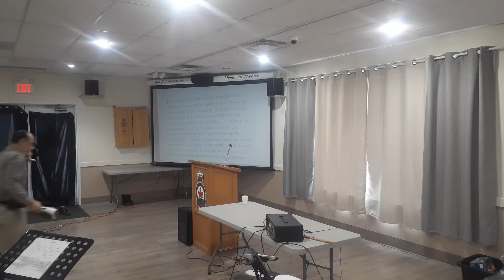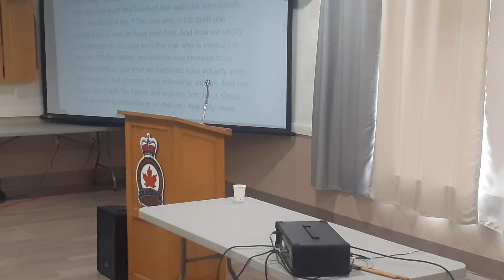The nature of Jesus Christ (2)